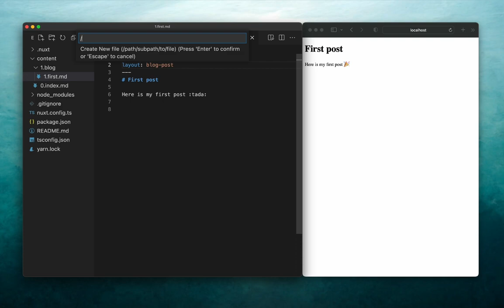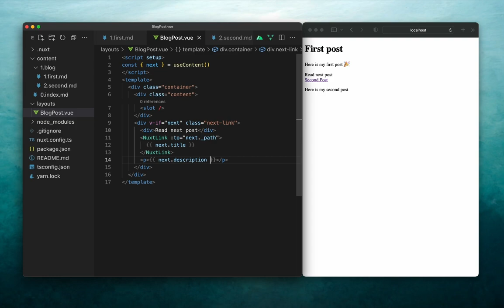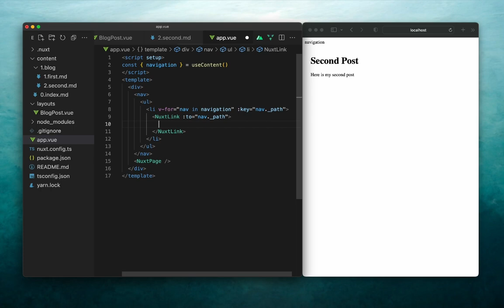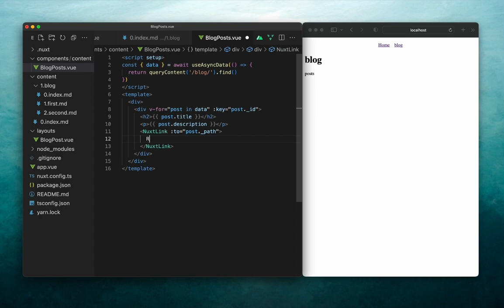Nuxt Content: Announcing the Document-Driven Mode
The Document-driven development mode gives a lot more power to Markdown-based websites.